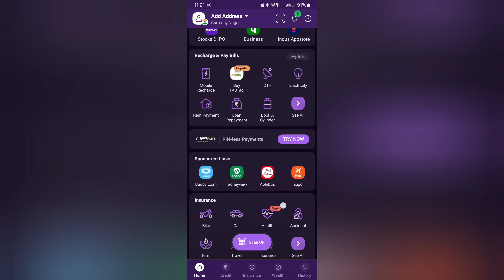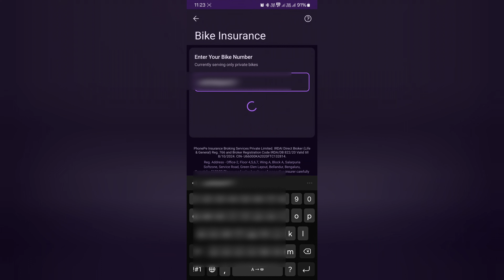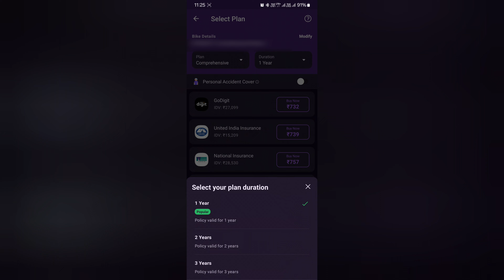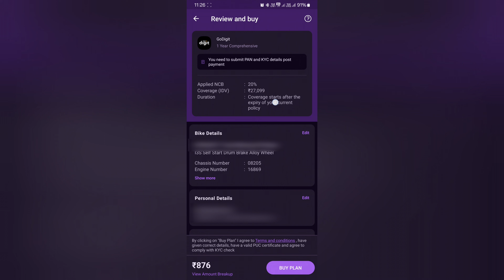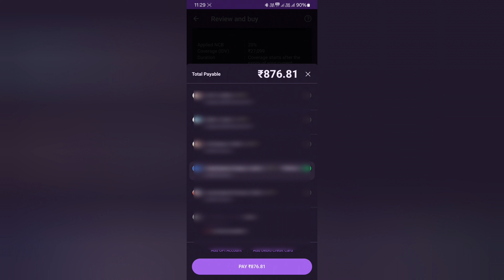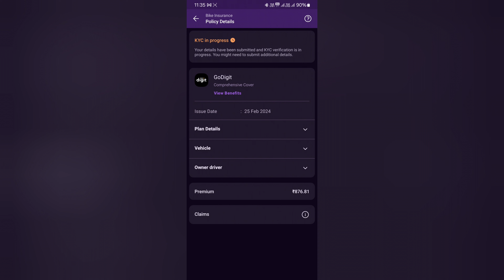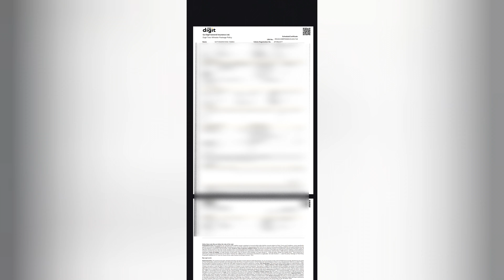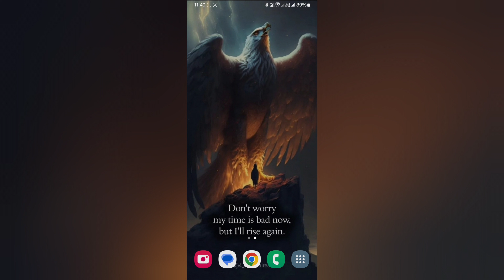Bike or Car Insurance Renewal process step by step procedure.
This video is completely about Bike or Car Insurance Renewal process step by step procedure in telugu.

Copyright - all the contents of this channel is made by channel owner ( SATYA CORNER ) , do not use or copy any content without permission.